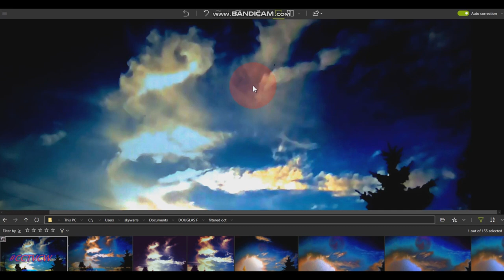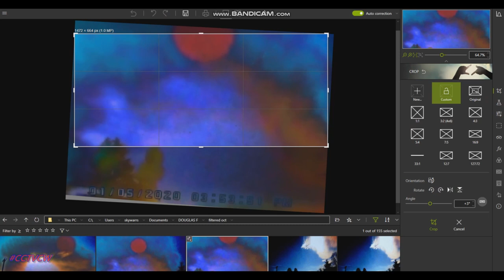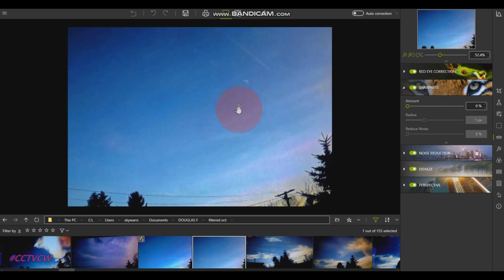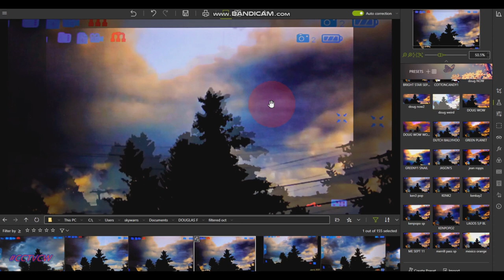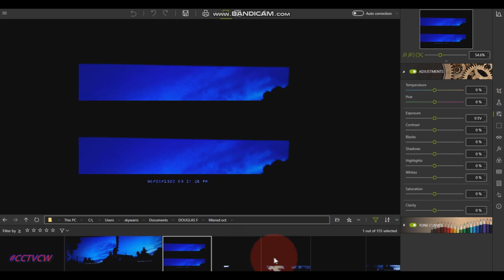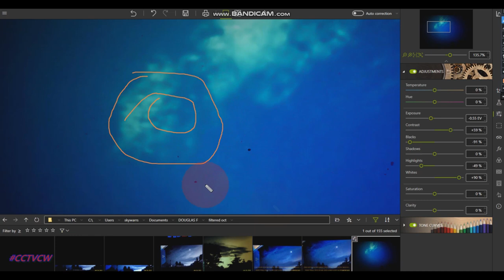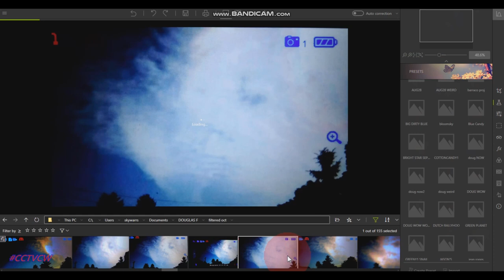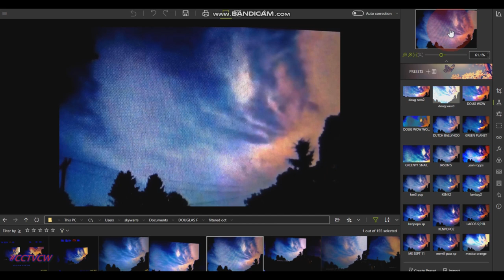PLANET X CCTV & ' THE DOUGLAS FILES #11:11 ' EVENT HORIZON NIBIRU